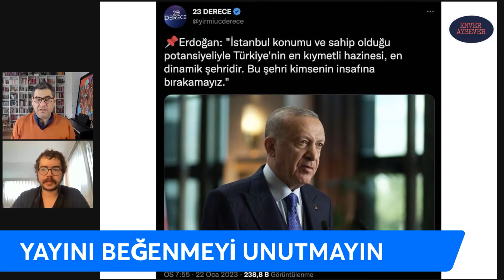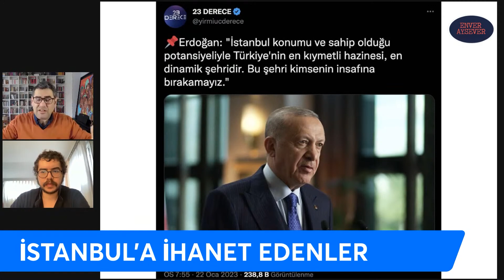Erdoğan'ın "İstanbul'u kimsenin insafına bırakamayız" açıklaması ne anlama geliyor? | Enver Aysever